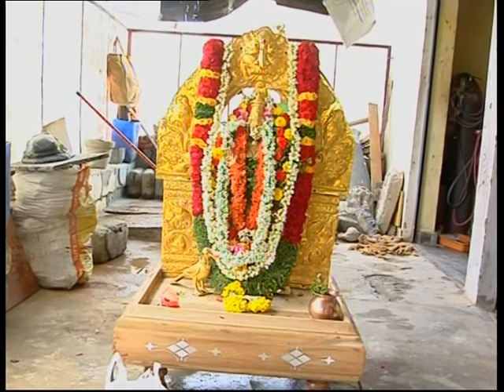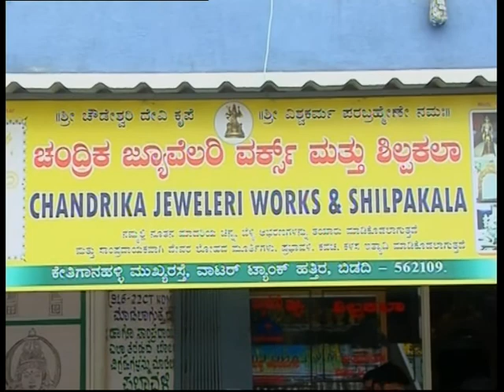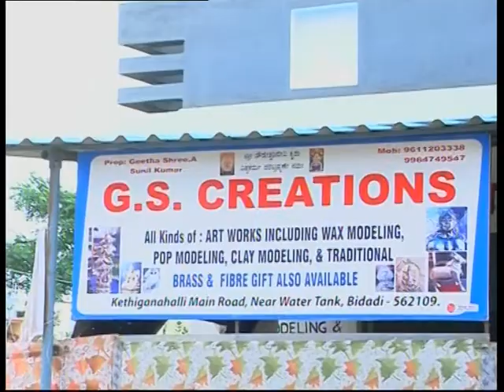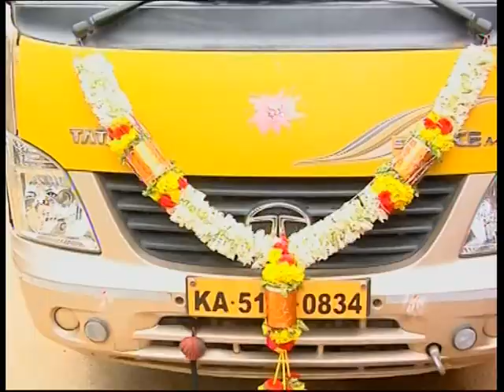darshanmasstv g.L progaram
mass tv